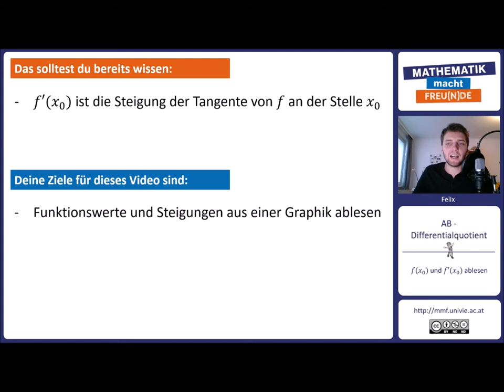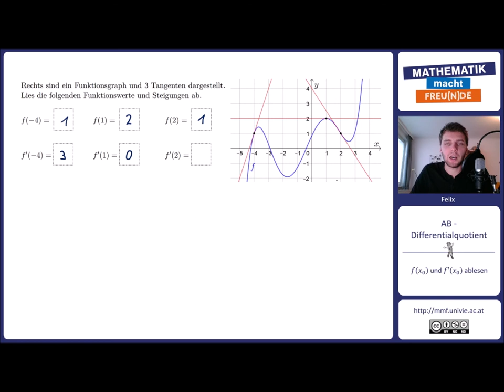f(x₀) und f'(x₀) ablesen